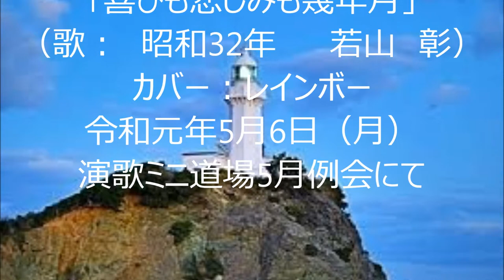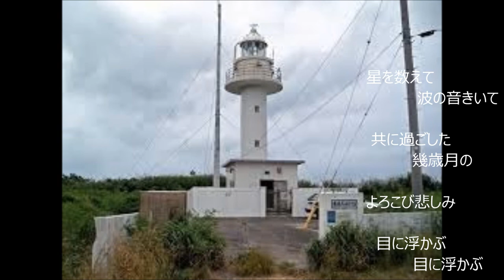｢喜びも悲しみも幾年月」(カバー：レインボー）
昭和32年　歌:若山 彰、作詞・作曲：木下忠司
この歌はメロディーをしっかりと頭に入れていなかったので、アップするのが恥ずかしいような歌になりました。
機会があればリベンジしたいと思います。